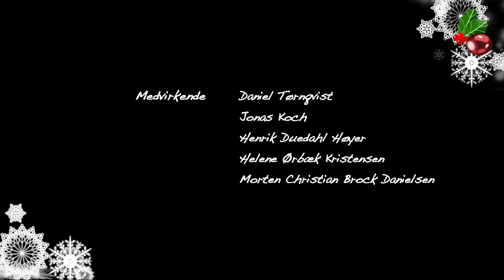DE NORMALES UNDERLIGE LIV: JULETRÆER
Hvorfor skal der stå et juletræ midt i stuen? Normale mennesker har så mange underlige traditioner, som ikke giver mening. Behøver man virkelig et grantræ for at danse?